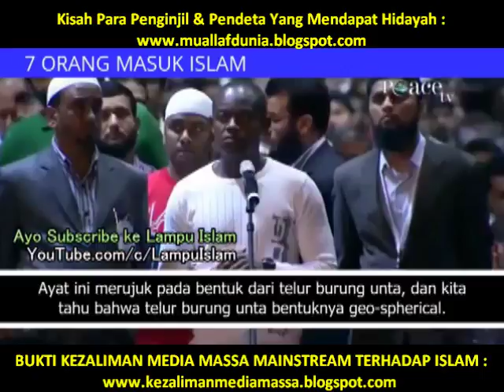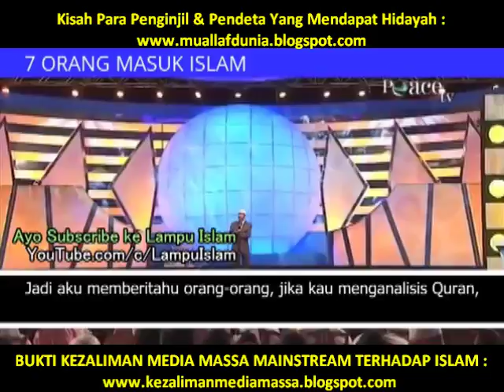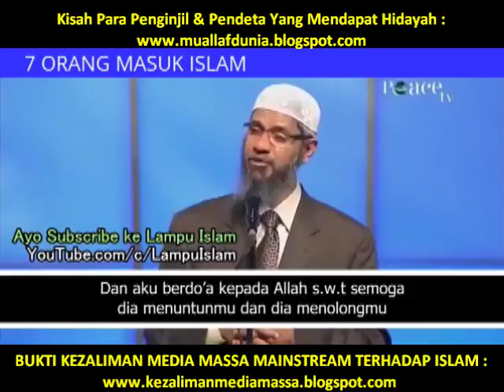KEVIN, MASUK ISLAM SETELAH BERTANYA KEPADA DR. ZAKIR NAIK: "APA BUKTI ISLAM AGAMA YANG BENAR ?"